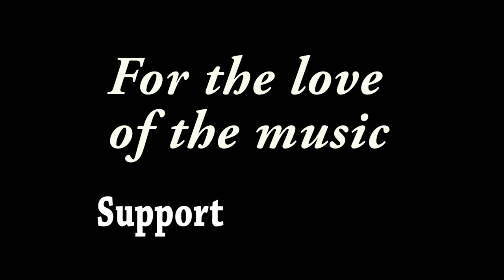Samantha Fish - "Crow Jane" - Blues From The Top, Winter Park, CO - 6/29/19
Recorded at Blues From The Top in Winter Park, CO on 06/29/2019

Chris Spies - Multi Instruments ~~
Harry Morter Jr. - Trumpet ~~
Scott Graves - Drums ~~